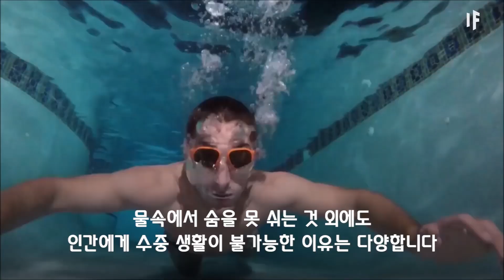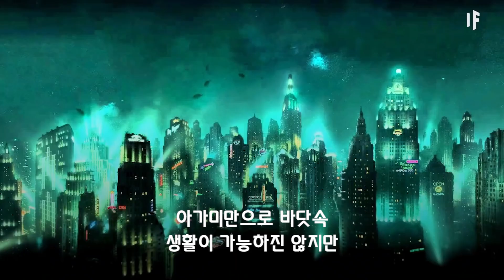만약에 사람이 물속에서 숨을 쉴 수 있다면? | 만약에 What If Korea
만약 인간에게 아가미가 생겨 물고기처럼 자유롭게 물속에서 헤엄칠 수 있다면 어떨까요?
바닷속 어디든 헤엄쳐 다닐 수 있을까요?
사람들이 지상을 떠나 모두 바닷속으로 이주할까요?
바닷속이 얼마나 오염됐는지 알고 치우기 시작할까요?

인간이 물속 생활을 하는 건 불가능하다는 사실은 이미 모두가 알고 있습니다
훈련을 받거나 물속이 익숙한 바자우족이 아니라면 최대 2분까지 물속에서 버틸 수 있다고 합니다
하지만 보통 사람들은 30초도 버티기 힘듭니다
만약 모두 물속에서 숨을 쉴 수 있다면 세상은 얼마나 달라질까요?
아쉽게도 물속에서 숨을 쉴 수 있다고 해서 수중 생활이 가능하지는 않습니다
일단 바다 아주 깊이 들어간다면 저체온증이 올 확율이 아주 높습니다
즉 심장을 포함한 모든 장기와 신경계가 제 기능을 하지 못 한다는 얘기입니다
평균적으로 사람은 차가운 물에서 90분 이상 견디지 못 한다고 합니다
그렇다면 물속 깊이 들어가지 않는다면 괜찮을까요?
아쉽게도 체온을 유지 해줄 몸털이나 지방도 없지만 물갈퀴 또한 없습니다
오리발을 사용해도 되겠지만 현실적으로는 힘들겠죠
사람의 눈은 물속에 적응하기 어렵습니다
또한 성대를 사용할 수 없기 때문에 말을 하지 못 하고 수화로 대화를 해야 합니다
물론 핸드폰을 포함해 모든 전자기기도 포기해야겠죠
물속에서 저녁 식사는 가능할까요?
바닷속에서 파스타를 먹는 상상해 보세요
아가미가 생긴다고 수중 생활이 가능하지는 않겠지만
여러 방면으로 유용하게 쓰일 수 있습니다
수중 공사가 훨씬 안전하게 진행될 수 있고
물속 높은 빌딩에서는 떨어질 걱정은 안 해도 되겠죠
수중 지하철 같은 새로운 대중교통이 생겨날 수도 있습니다
빠른 물살을 이용해 목적지까지 빠르게 이동할 수도 있습니다
하지만 체온 유지를 위해 잠수복은 필수템이 되겠죠
자유롭게 바다를 헤엄치다 보면 바다가 얼마나 오염되었는지도 두 눈으로 확인할 수 있습니다
두 눈으로 직접 확인한다면 많은 사람들이 버려진 플라스틱과 화학물질을 과연 치우기 시작할까요?
또한 바닷속에서 자랄 수 있는 농작물을 더 많이 재배할 수 있게 됩니다
퀴노아 , 비트, 갓배추 등을 더 많이 재배할 수 있고 줄말은 더 많은 새우와 물고기의 먹이가 될 수 있습니다
이렇게 보면 인간에게 아가미가 생긴다면 많은 변화가 생길 것 같습니다
언젠가 생물 공학 기술의 엄청난 발전으로 사람도 물속에서 숨 쉴 수 있는 날이 올까요?